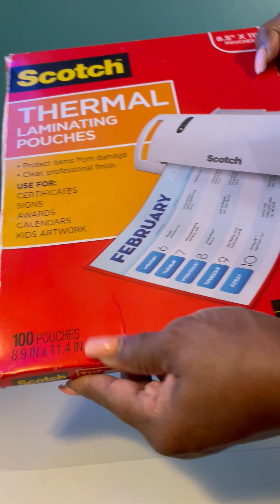DESIGN TUTORIAL FOR LAMINATED CHIP BAGS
In this Video I will teach you how to design a Laminated Bag Party Favor.  To make this bag you will need a Thermal Laminator Machine, Scotch Thermal Laminating Pouches, Glitter, Sequins, Double-sided Tape, Stapler, and various design items of your choice to decorate outside of bag.

AN ASSEMBLY VIDEO FOR CHIP BAGS IS AVAILABLE IN A LINK AT THE END OF THIS VIDEO.

Links for Party Favor:
Amazon Basics 9-inch Thermal Laminator:

Scotch Thermal Laminator:

Scotch Thermal Laminating Pouches:

Double-sided Tape:

Thanks for visiting my Channel and as always HAPPY CRAFTING!